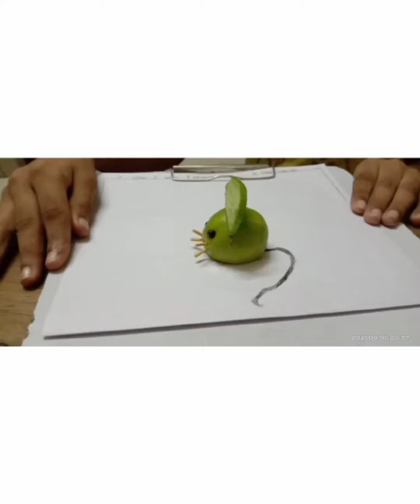R.Dhanunandh / I Can I Will / JBWR